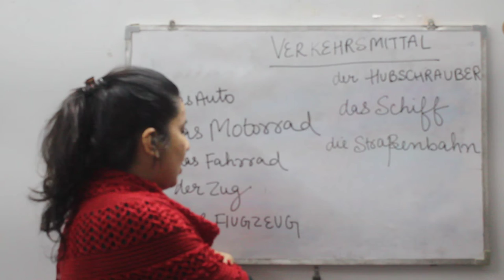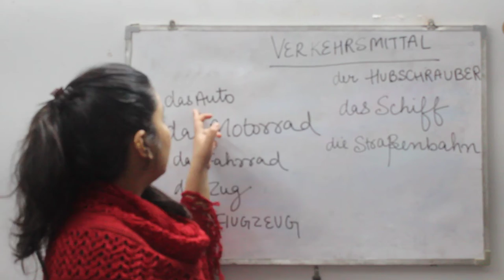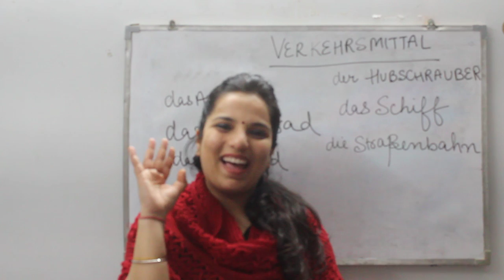Verkehrsmittal (Means of transport)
hi people in this video i am explaining about means of transport .I hope you like the video will come with more topics soon .
Aufwiedersehen